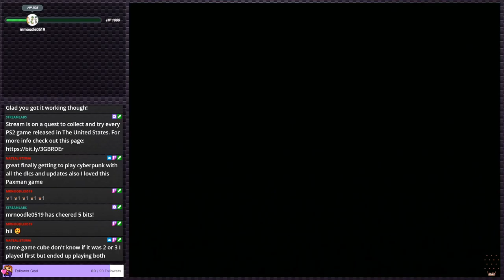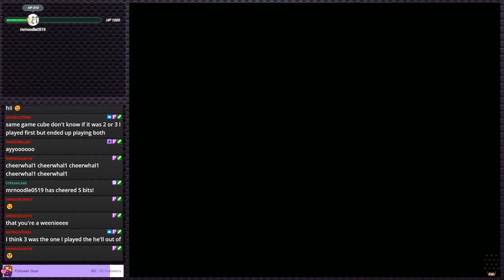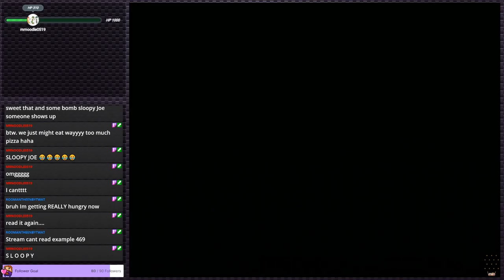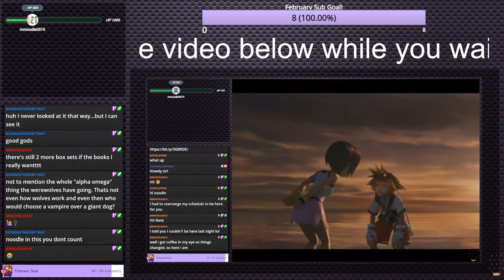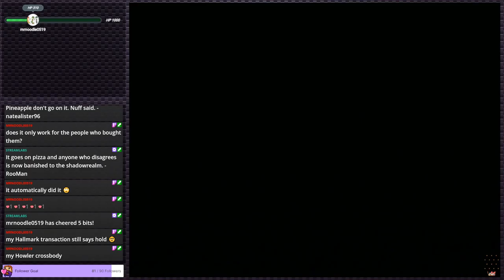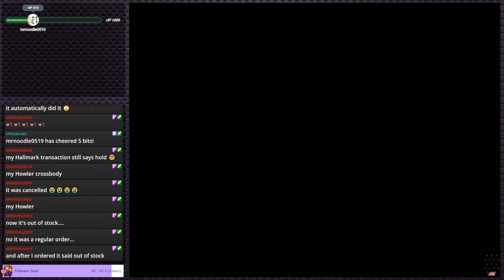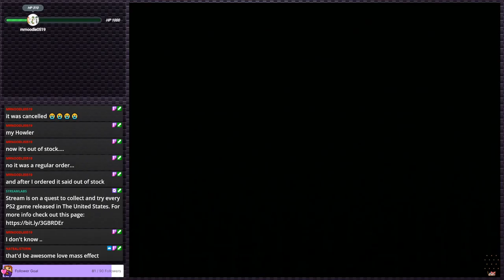Pac-Man World 2 - Mostly Nostalgia? | PS2 Gauntlet #62 (Twitch VOD)